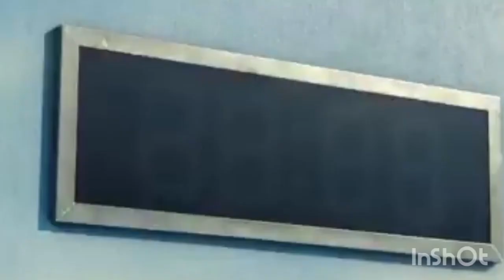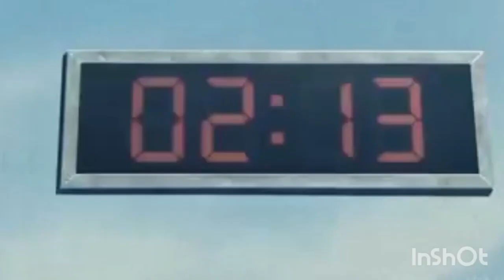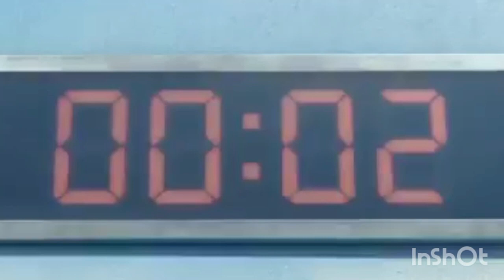🔴 HIGHLIGHT SCENE - LET'S PLAY Freeze or Die I SQUID GAME - English - NETFLIX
GREENLIGHT REDLIGHT - LET'S PLAY Freeze or Die  I SQUID GAME - THE  DOLL- English - squid game -

Red Light/Green Light (sometimes abbreviated as RLGL) is a variation of statue. The title of the game refers to the colors of a traffic light. The "it" person stands at one end of the playing field, with the rest of the players at the other end. "It" turns their back to the others and calls out "Green Light!" The others then run as fast as they can towards "it." At any time, "it" can call out "Red Light!" and turn to face the others; and the others must freeze in place. If anyone fails to stop, they are out.

The "Squid Game" episode features the Korean iteration of the game, which per the Encyclopedia of Korean Folk Culture is known as mugunghwa kochi pieotsumnida (무궁화 꽃이 피었습니다). But in the show, a giant animatronic girl calls out commands for players to run and stop, and if it catches them moving, the animatronic immediately triggers a gun to shoot them, eliminating the player.

Green Light Red Light! "Red light, green light" is a children's game in which one person commands those behind them to run (green light) and hold still (red light), and eliminates those who move during a red light phase.